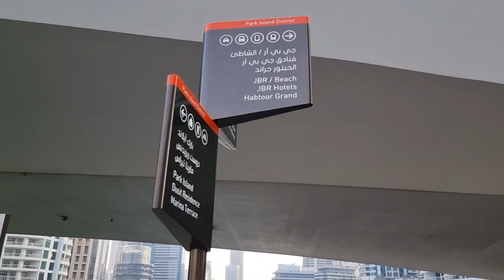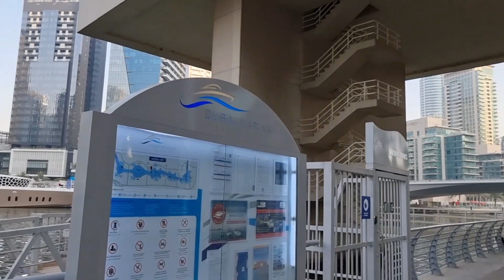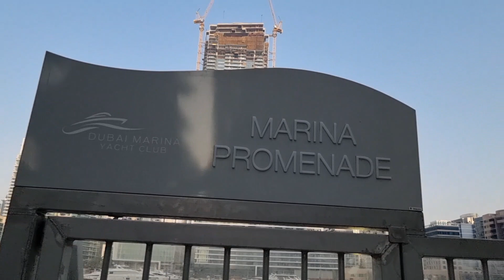Dubai UAE Walk Tour: Explore the Beauty of Dubai Marina Promenade (Tourist Place)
Dubai has large Christian, Hindu, Sikh, Baháʼí, Buddhist and other religious communities residing in the city, as well as a small but growing Jewish community. Non-Muslim groups can own their own houses of worship, where they can practice their religion freely, by requesting a land grant and permission to build a compound. Groups that do not have their own buildings are allowed to use the facilities of other religious organisations or worship in private homes. Non-Muslim religious groups are also permitted to advertise group functions openly and distribute various religious literature, however attempts to argue against Islam, or convert UAE nationals are forbidden (note that apostasy - leaving Islam - is punishable by death). Catholics are served pastorally by the Apostolic Vicariate of Southern Arabia.

One of the world's fastest growing economies, Dubai's gross domestic product is projected at US$107.1 billion, with a growth rate of 6.1% in 2014. Although a number of core elements of Dubai's trading infrastructure were built on the back of the oil industry, revenues from oil and natural gas account for less than 5% of the emirate's revenues. It is estimated that Dubai produces 50,000 to 70,000 barrels (7,900 to 11,100 m3) of oil a day and substantial quantities of gas from offshore fields. Emirate's share in the UAE's total gas revenues is about 2%. Real estate and construction (22.6%), trade (16%), entrepôt (15%) and financial services (11%) are the largest contributors to Dubai's economy.